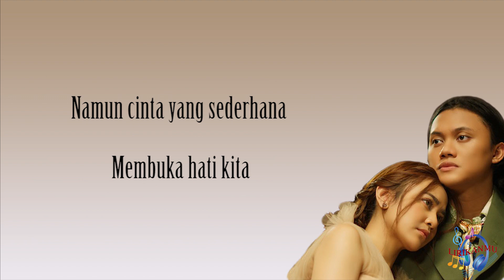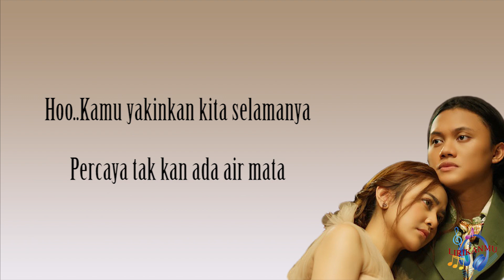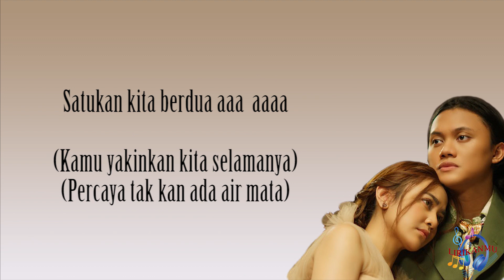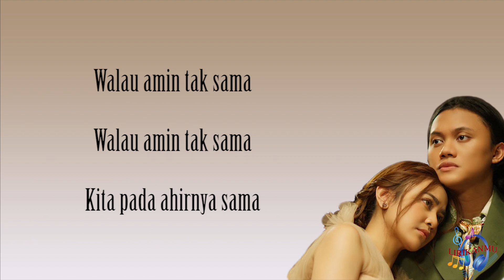MAHALINI & RIZKY FEBIAN - SATU TUJU | Lirik Lagu Indonesia | Lyrics Music Video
Jika Anda ingin menghapus lagu yang Anda miliki di saluran saya, silakan kirim email kepada saya di dan saya akan merespons dalam waktu 24 jam atau kurang.

Lirik SATU TUJU - MAHALINI & RIZKY FEBIAN
🎵 Judul : SATU TUJU
🎙️ Penyanyi : MAHALINI & RIZKY FEBIAN

Kira-kira lagu apa lagi nih yang akan dibuat lirik videonya? Mungkin lagu-lagu yang sedang viral di TikTok, Spotify, Resso, YouTube, dsb? Tulis komentar kamu di bawah ya.

Kisah lelah yang sama, tak ingin mengenal kata cinta
Namun cinta yang sederhana membuka hati kita
Dipertemukan radar semesta tuk bersama

Kamu yakinkan kita selamanya
Percaya tak kan ada air mata
Berdua kan tunjukan pada dunia arungi waktu dengan satu tuju
Walau amin kita tak sama

Kan kutunjukan semua satukan cinta kita
Kita bersama Tuhan tolonglah
Takdirkan kita tetap berdua

Walau amin tak sama
Kita pada ahirnya sama